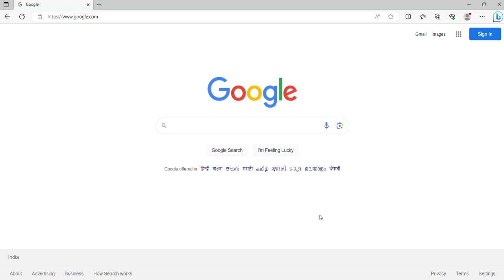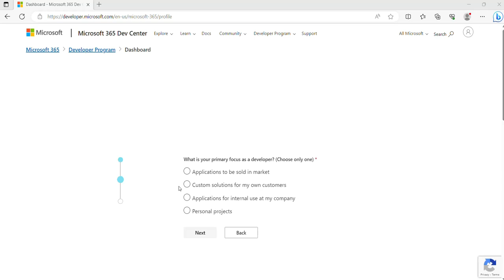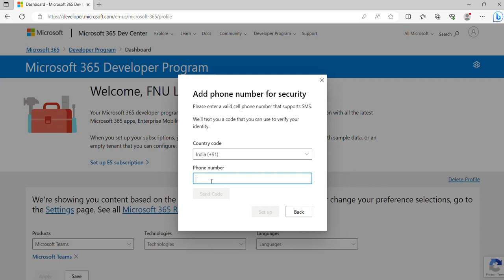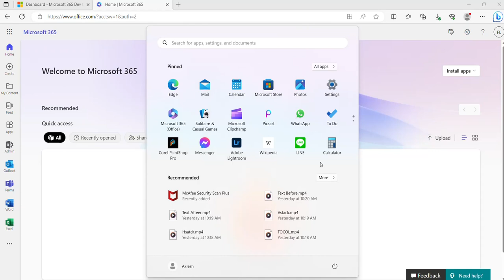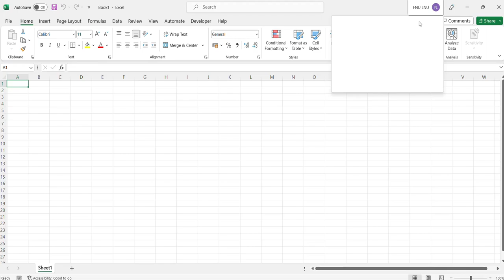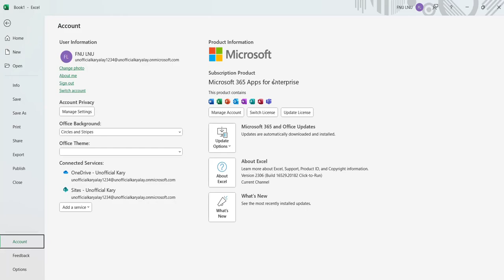Download and Install Office 2021 from Microsoft | Free | Genuine Version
In this video I will show you step by step how to download and install any version of MS office for free without the requirement for Product Key. In this video, You will see how to download and install Microsoft Office 2021 free from Microsoft.

Time Stamps:
00:00 Intro
00:18 Microsoft Developer portal
00:40 Setup Microsoft Account
01:10 Setup M365/ O365 Account
03:05 Download and install MS office setup file
03:45 MS Office Free Activation
04:45 Wrap up

Download and Install Office 2021 from Microsoft,
downalod install u0026 customize office 2021,
download office 2021 free,
download office 2021 offline installer free,
how to download office 2021 from microsoft,
Download and Install Office 2021,
microsoft office 2021 download free,